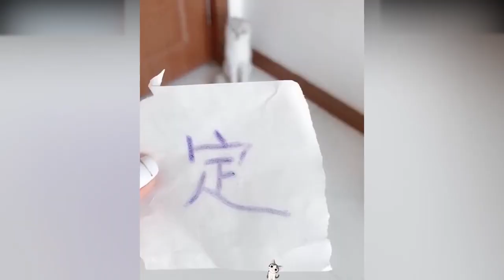Cat + Sticky Tape Experiment - Funny Cat Tape Reaction Compilation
How would cats react to sticky tape? Let's find out!